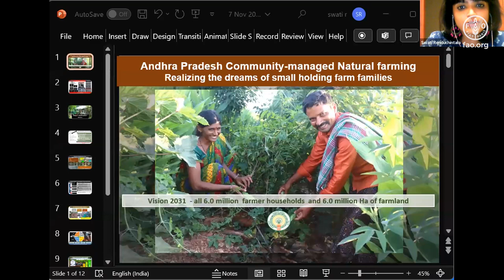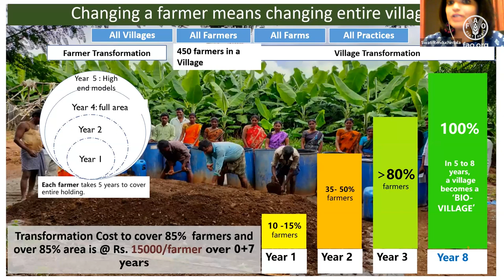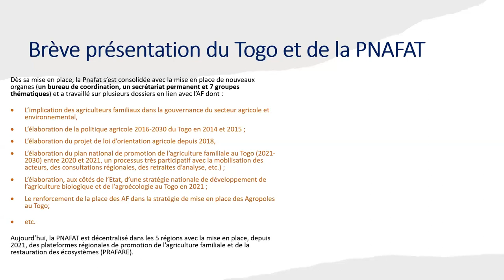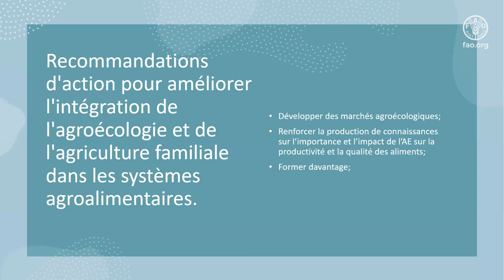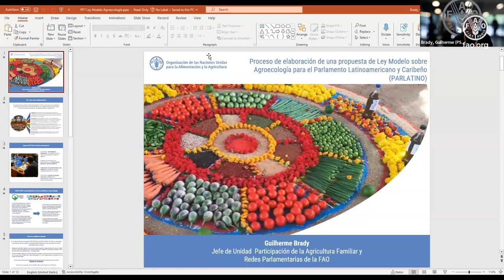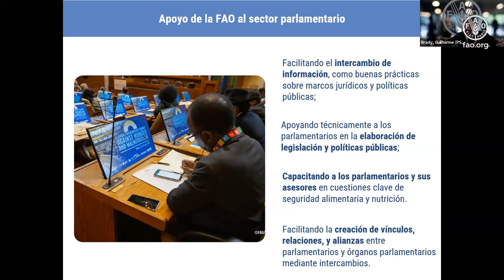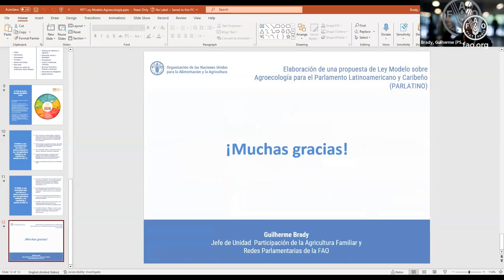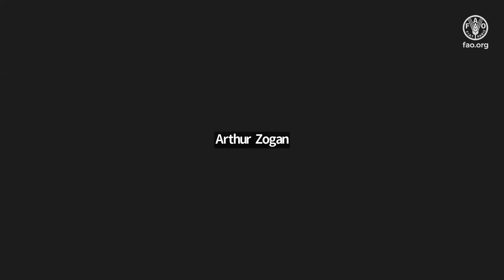Global Experiences on Agroecology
Dialogues of Knowledge and Practices in Family Farming.

Second session: Agroecology and institutionality: advances in public policies in MERCOSUR countries